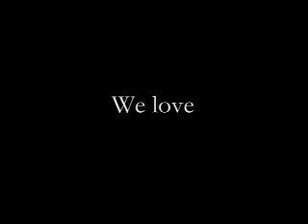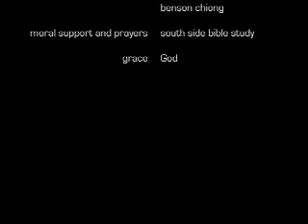Tell The World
This video is part of a set of videos that were filmed for presentation at the 2002 Faith Alliance Bible Church Praise Night. This particular film talks about how one person is changed and wants to tell the world.